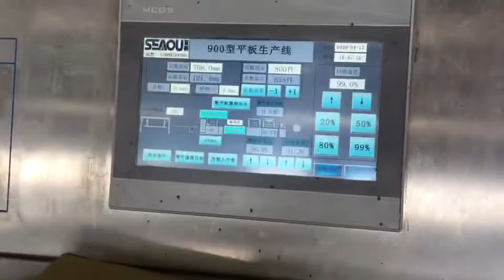900 Type cut to n length (stop shear,Zhejiang provinc)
Stop shear/ 45M/min/ Coil width :900 mm /thickness:0.2-2MM /material of coil: Cold rolled